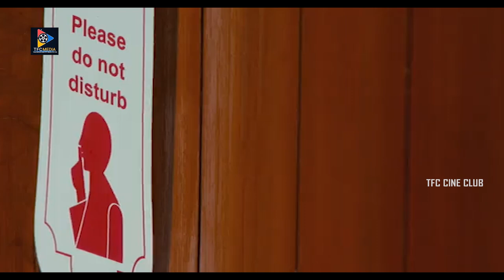Navdeep & Ritu Barmecha Interesting Love Scenes || TFC Cine Club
Watch & Enjoy :  Navdeep & Ritu Barmecha Interesting Love Scenes || TFC Cine Club